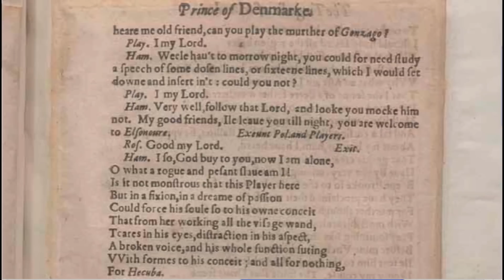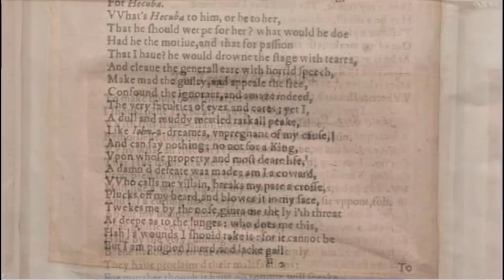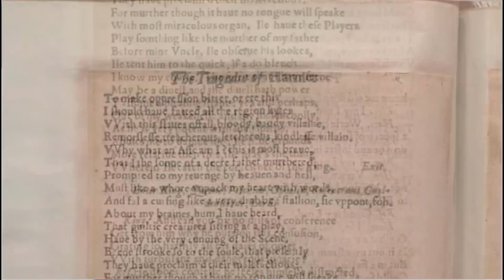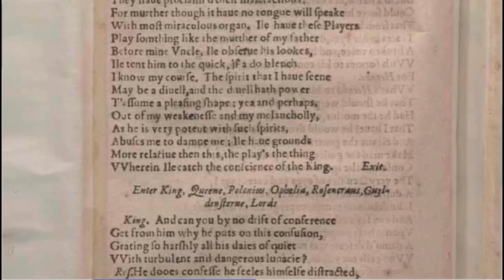Hamlet "O, what a rogue and peasant slave am I"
Video images are from a rare ORIGINAL 1604 EDITION of Hamlet held by the Bodleian Library, University of Oxford (Second Quarto).  Images are provided courtesy of the Octavo Corporation.

Hamlet, Act 2 Scene 2
Modernized Spelling and Punctuation:

O, what a rogue and peasant slave am I!
Is it not monstrous that this player here,
But in a fiction, in a dream of passion,
Could force his soul so to his own conceit
That from her working all the visage wanned,
Tears in his eyes, distraction in his aspect,
A broken voice, and his whole function suiting
With forms to his conceit -- and all for nothing!
For Hecuba!
What's Hecuba to him or he to Hecuba
That he should weep for her? What would he do
Had he the motive and the cue for passion
That I have? He would drown the stage with tears
And cleave the general ear with horrid speech,
Make mad the guilty and appall the free,
Confound the ignorant, and amaze indeed
The very faculties of eyes and ears. Yet I,
A dull and muddy-mettled rascal, peak
Like John-a-dreams, unpregnant of my cause,
And can say nothing—no, not for a king,
Upon whose property and most dear life
A damned defeat was made. Am I a coward?
Who calls me "villain"? Breaks my pate across?
Plucks off my beard and blows it in my face?
Tweaks me by the nose? Gives me the lie i' th' throat
As deep as to the lungs? Who does me this?
Ha! 'Swounds, I should take it, for it cannot be
But I am pigeon-livered and lack gall
To make oppression bitter, or ere this
I should have fatted all the region kites
With this slave's offal. Bloody, bawdy villain!
Remorseless, treacherous, lecherous, kindless villain!
Why, what an ass am I! This is most brave,
That I, the son of a dear father murdered,
Prompted to my revenge by heaven and hell,
Must, like a whore, unpack my heart with words
And fall a-cursing like a very drab,
A stallion! Fie upon 't, foh!
About, my brains.—Hum, I have heard
That guilty creatures sitting at a play
Have, by the very cunning of the scene,
Been struck so to the soul that presently
They have proclaimed their malefactions.
For murder, though it have no tongue, will speak
With most miraculous organ. I'll have these players
Play something like the murder of my father
Before mine uncle. I'll observe his looks.
I'll tent him to the quick. If he do blench,
I know my course. The spirit that I have seen
May be a devil, and the devil hath power
T' assume a pleasing shape. Yea, and perhaps
Out of my weakness and my melancholy,
As he is very potent with such spirits,
Abuses me to damn me. I'll have grounds
More relative than this. The play's the thing
Wherein I'll catch the conscience of the king.